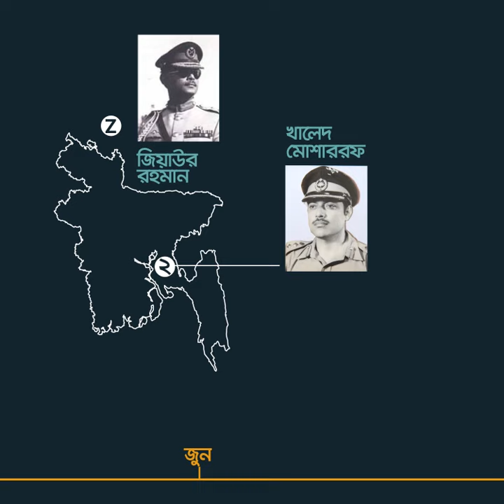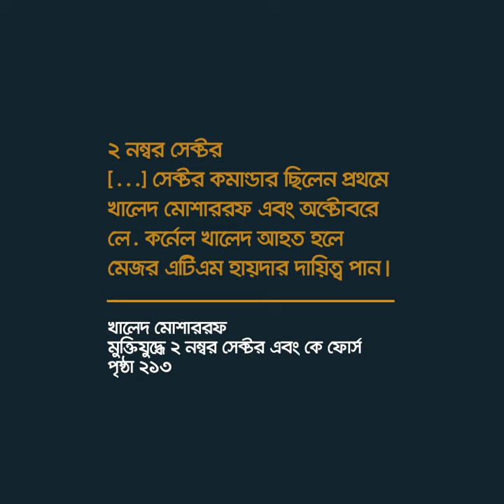শহীদ জিয়ার সেক্টর কমান্ডার এর দায়িত্ব পাওয়া নিয়ে শেখ হাসিনার বক্তব্য মিথ্যা প্রমাণিত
মার্চ মাসে মুক্তিযুদ্ধ শুরুর পর এপ্রিল মাসে দেশকে সেক্টর আকারে ভাগ করে ১ নম্বর ও ২ নম্বর সেক্টরের কমান্ডার করা হয় যথাক্রমে জিয়াউর রহমান ও খালেদ মোশাররফকে। জুন মাসের শেষভাবে জিয়া মেঘালয়ে গিয়ে জেড ফোর্স ব্রিগেড গঠন করে কমান্ডারের দায়িত্ব নেন। অন্যদিকে ২ নম্বরের সেক্টরে যুদ্ধরত অবস্থায় ২৩ অক্টোবর খালেদ মোশাররফ আহত হলে তার স্থলাভিষিক্ত হন এটিএম হায়দার। খালেদ মোশাররফের মুক্তিযুদ্ধে ২ নম্বর সেক্টর এবং কে ফোর্স বইটির ২১৩ পৃষ্ঠায় বিষয়টির প্রমাণ পাওয়া যায়। অর্থাৎ শেখ হাসিনার দাবি মিথ্যা।